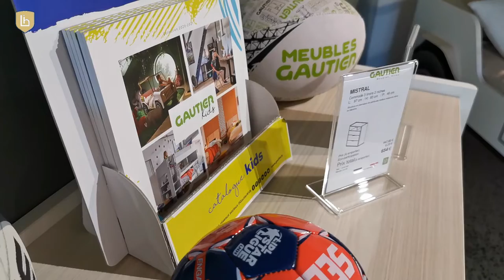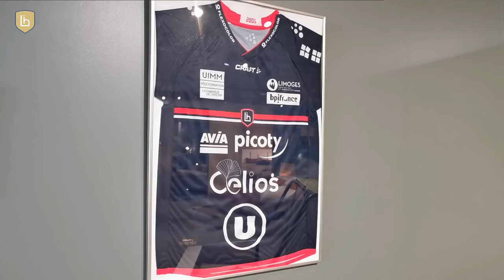Rencontre chez GAUTIER